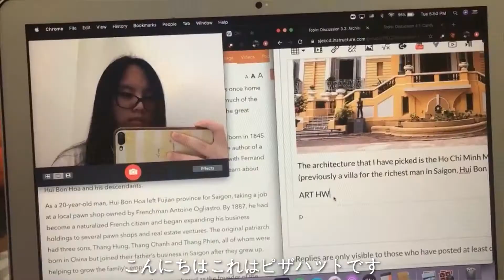Leadership Inspirations Video [Yerba Buena High School Edition]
Thank you everyone for being in this video!

Song:
Peace Sign by Kenshi Yonezu